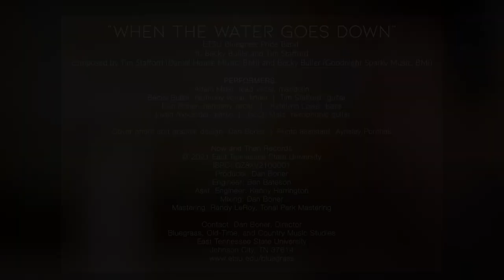When the Water Goes Down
A cheery new murder ballad from the ETSU Bluegrass Pride Band (ft. Becky Buller and Tim Stafford)

Performers:
Adam Miller (lead vocal, mandolin)
Becky Buller (harmony vocal, fiddle)
Tim Stafford (guitar)
Dan Boner (harmony vocal)
Katelynn Lowe (bass)
Justin Alexander (banjo)
Jacob Metz (resophonic guitar)

by Tim Stafford (Daniel House Music, BMI);
and Becky Buller (Goodnight Sparky Music, BMI)

Now and Then Records
East Tennessee State University
ISRC: QZ8XV2100001

Echo Mountain Recording Studio
Producer: Dan Boner
Engineer: Ben Bateson
Asst. Engineer: Kenny Harrington
Mixing: Dan Boner
Mastering:  Randy LeRoy, Tonal Park Mastering

Dan Boner, Director
Bluegrass, Old-Time, and Country Music Studies

Video by Will & Deni Films.
Cinematography-Jan Balster, Will McIntyre | Key swing- Nick Iway | Editor- Deni McIntyre